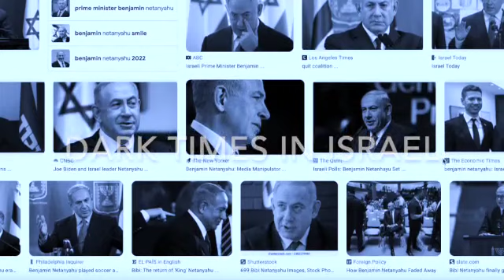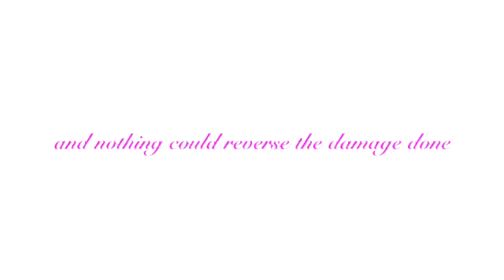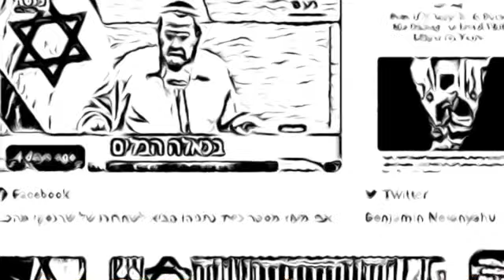Smile, look around you:)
Created with: Google, Canva and iMovie
Breaking news from Ynet.